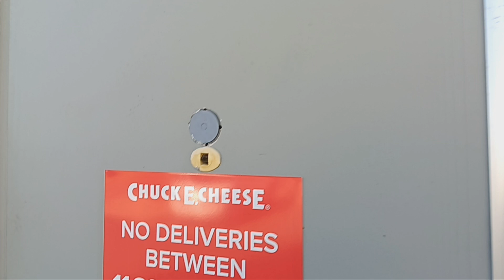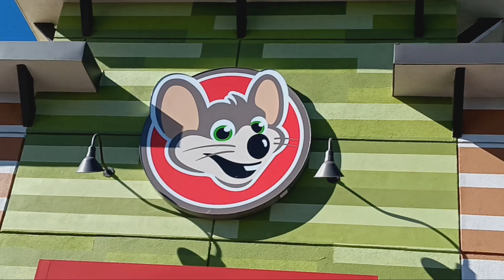Littleton, Colorado building walkthrough.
Made it to Littleton.